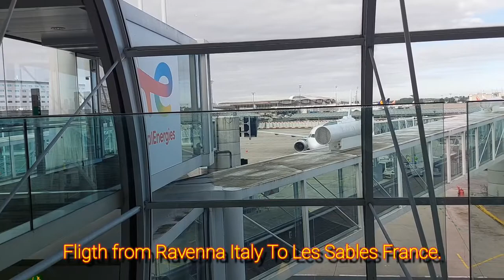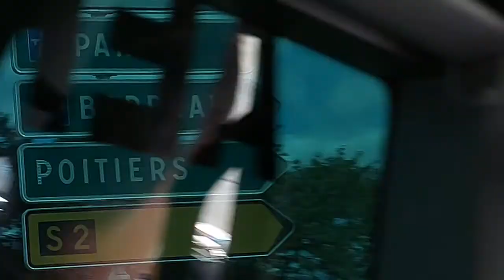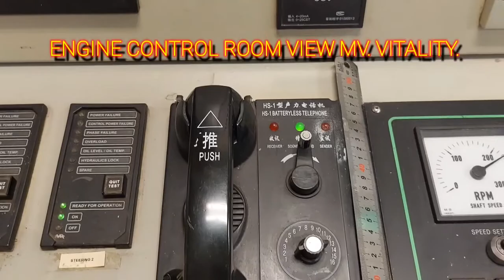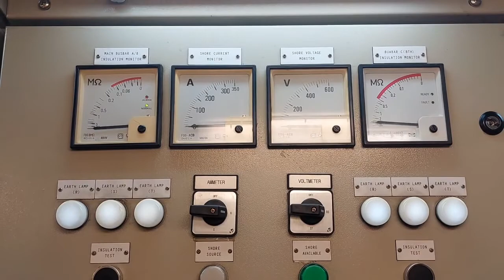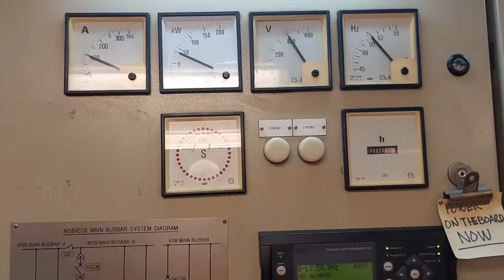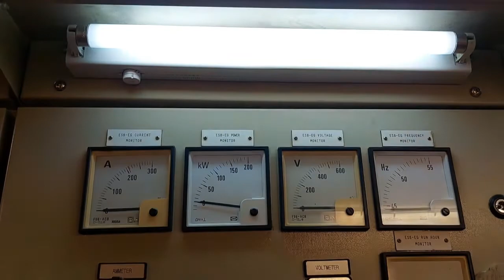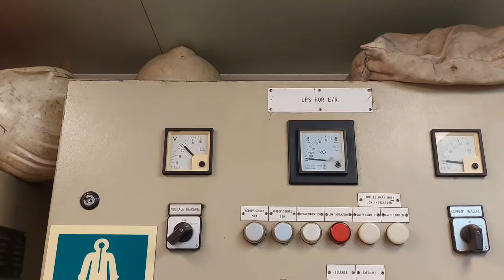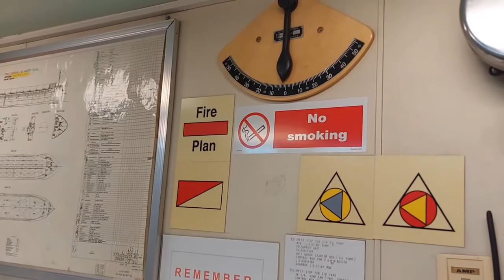Transfer Joining Ship to MV. Vitality U.K flags@zorroengineer888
On this Video Zorro Engineer is transfering from Mv. Alecto  Netherlands Flag to Mv. Vitality United Kingdom Flag. Enjoy the Video and hope can give us knowledge how is prosedure of transfering joining to other ship.